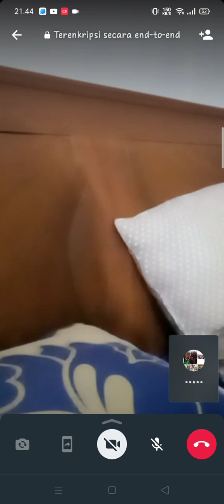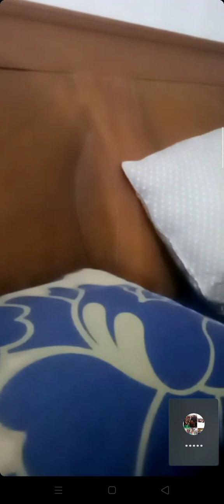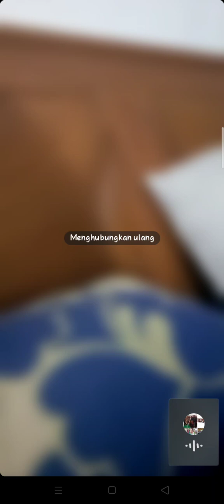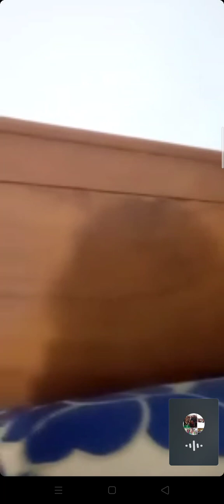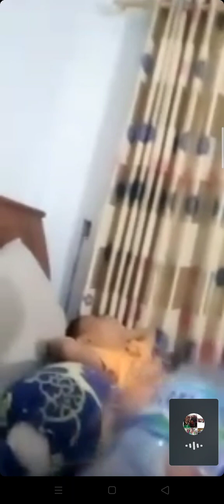20 Januari 2024